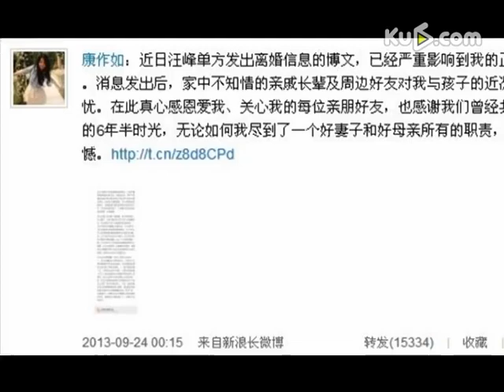汪峰公司回应离婚 私事不想扩大不再回应